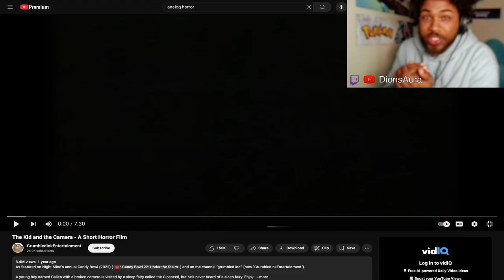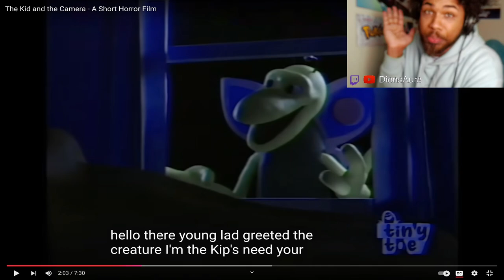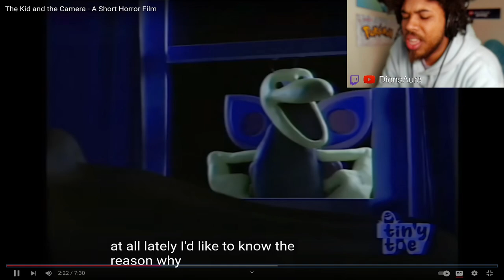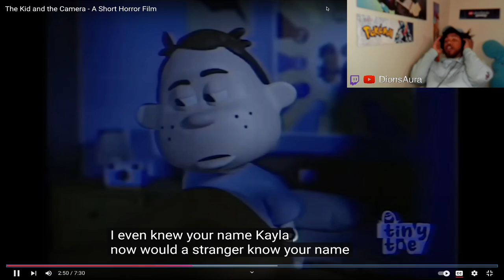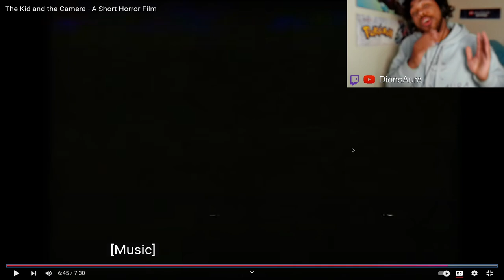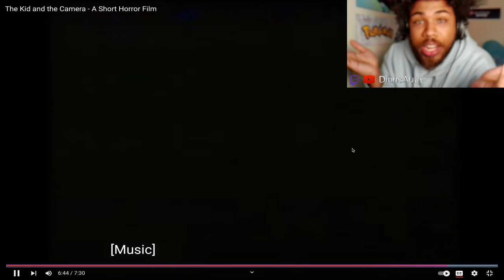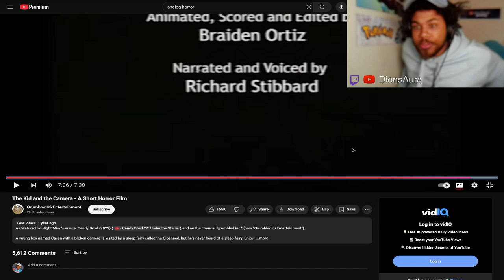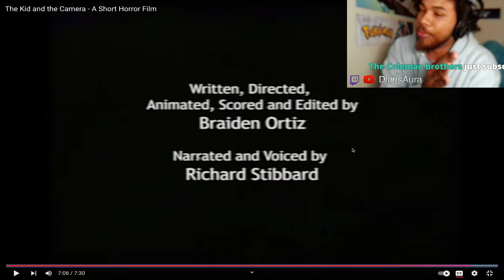RIP Cailen... | The Kid and the Camera - A Short Horror Film